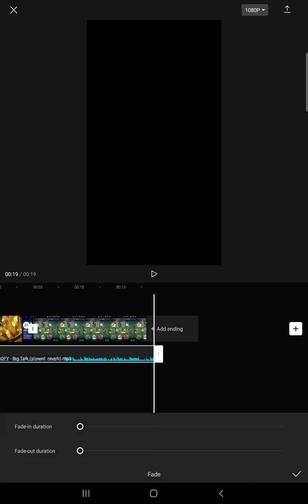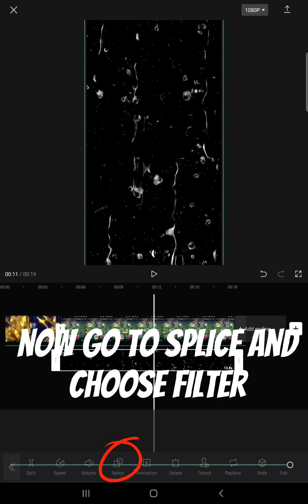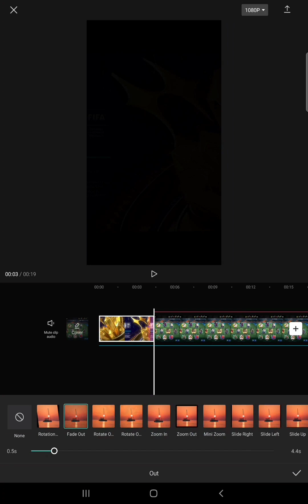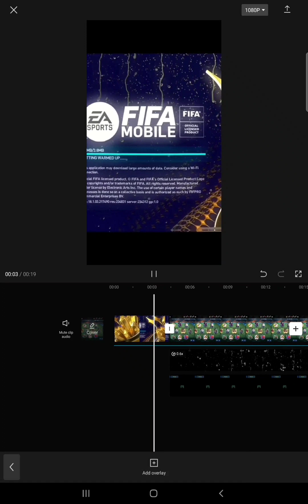Trending Fifa mobile capcut edit tutorial 🔥fifamobile